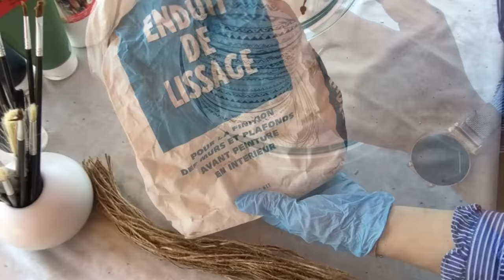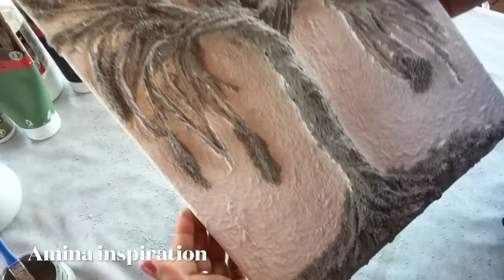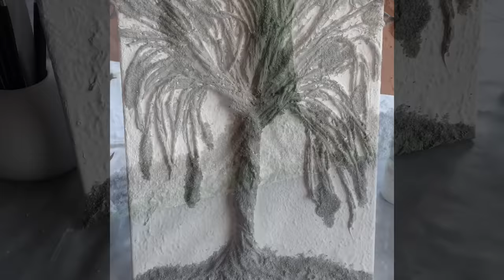3D relief idée peinture décoration tableau حيل وأفكار لعمل لوحة فنية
المواد المستعملة  les matières utilisées

j’ai utilisé peinture acrylique, papier cuisson,et les feuilles d’or  moi je les ai acheté de action à 1€ la boîte , je vais laisser un lien pour voir la quelle 👇🏻
L’enduit de lissage 👇🏻
Check this out!

المواد المستعملة 👇🏻👇🏻👇🏻
خيط الخيش
الجبس او الاسمنت الابيض
غراء الخشب
صباغة اكريليك
الرمال الملونة للتزيين
مصادر المواد المستعملة 👇🏻👇🏻👇🏻
يمكن شراءها من المحلات التي تبيع المواد الخاصة بالاعمال اليدوية مثل :
Action , babou , bazarlande, ……
او من الانترنيت مثل :
Amazon , aliexpress , …….
Les matériaux utilisés 👇🏻👇🏻👇🏻
fil de jute
plâtre ou l’enduit de lissage
colle à bois
Peinture acrylique
sable coloré pour la décoration
Sources des matériaux utilisés 👇🏻👇🏻👇🏻
Vous pouvez les trouver dans des magasins qui vendent des articles des travaux manuels comme:
Action, babou, bazarlande, ……
Ou sur d'Internet, comme:
Amazon, aliexpress ……
The materials used 👇🏻👇🏻👇🏻
jute yarn
plaster or smoothing plaster
wood glue
Acrylic paint
colored sand for decoration

Los materiales utilizados 👇🏻👇🏻👇🏻
hilo de yute
yeso o yeso para alisar
pegamento de madera
Pintura acrílica
arena para decorar

Os materiais utilizados 👇🏻👇🏻👇🏻
fio de juta
gesso ou gesso alisante
Cola de madeira
Tinta acrílica
areia colorida para decoração

Использованные материалы 👇🏻👇🏻👇🏻
джутовая пряжа
штукатурка или выравнивающая штукатурка
клей для дерева
Акриловая краска
цветной песок для украшения
Использованные источники материалов 👇🏻👇🏻👇🏻
Вы можете найти их в магазинах, которые продают товары для рукоделия, такие как:
Экшн, бабу, базар, ……
Или в Интернете, например:
Амазон, Алиэкспресс...
प्रयुक्त सामग्री
जूट का धागा
प्लास्टर या चौरसाई यौगिक
लकड़ी की गोंद
एक्रिलिक पेंट
सजावट के लिए रंगीन रेत

diy,gold,or,tableau,paillettes,art,peinture,tutoriel,design,dessin,craft,
 IDEAS DE ARTE MUY LOCAS
des astuces de dessin faciles mais impressionnantes || Tutoriel Dessin s
Elegant Wall Decor Using  ~ D.I.Y. Home Decor
Amazing Diy,Wall Decor,Ideas! Why We Don't Do It,The Home
فنية,اعمال-يدوية,اعادة-تدوير,بطريقة,فنية